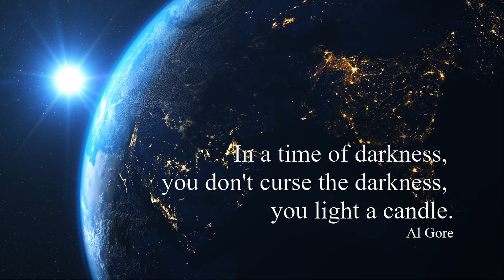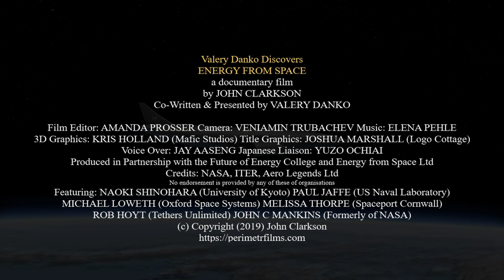Trailer - Valery Danko Discovers Energy from Space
How we can solve Climate Change, air pollution and energy poverty